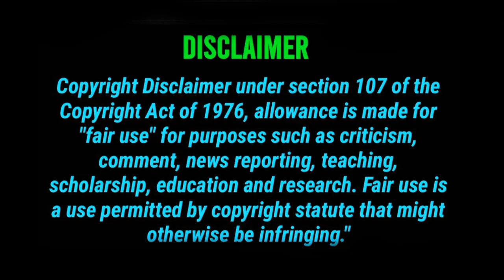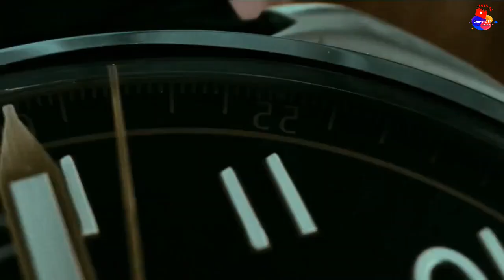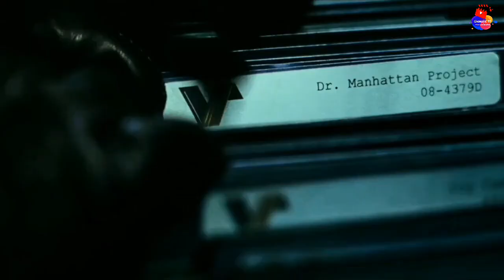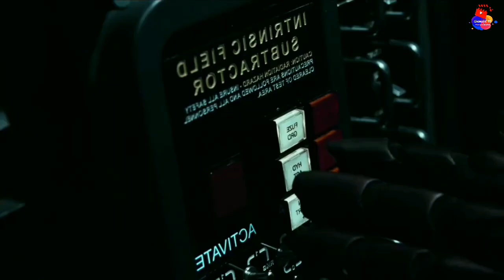Watchman (2009) Full Movie Explained in Hindi Sci-Fi Movie Summarized in Hindi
Hi Friends

वॉचमेन जैक स्नाईडर द्वारा निर्देशित 2009 में प्रदर्शित हुई एक सुपरहीरो फिल्म है और इसमें मालिन एकरमेन, बिली क्रुडुप, मैथ्यू गुड, जैकी अर्ल हेली, जेफ्री डीन मोर्गन और पेट्रिक विल्सन ने अभिनय किया है। यह एलन मूर और डेव गिब्बन्स की इसी नाम की कॉमिक बुक का रूपांतरण है। 1985 के एक वैकल्पिक-इतिहास में, संयुक्त राज्य और सोवियत यूनियन के बीच तनाव बढ़ जाता है जब पूर्व शांति दूत सदस्यों (गैरकानूनी ढंग से अपराधियों के खिलाफ लड़ने वाले लोग) का एक समूह अपने खिलाफ एक प्रत्यक्ष षड्यंत्र की जांच करता है और कुछ उससे से भी अधिक बड़ी और भयावह चीज़ का खुलासा करता है।

Welcome to Cinematic77. Here on this channel we bring to you exciting new movie explanations in Hindi from Hollywood movie industries. Our explanations are supported by exciting footage from the movies along with splendid still images and easy to understand commentary.
You are welcome to share your views/thoughts on our explanation videos and can request review for different movies.